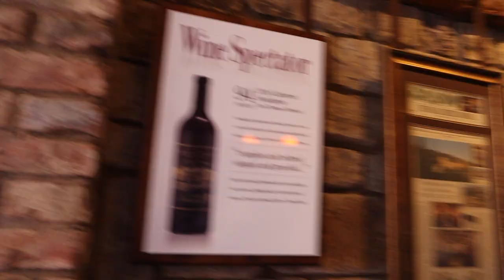First Time Going Wine Tasting at Castello di Amorosa | Napa Valley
Drink with RESPONSIBILITY! It was quite a fun experience and I love that wineries offer grape juice. I highly recommend grape juices from wineries cuz they taste very grape-y.